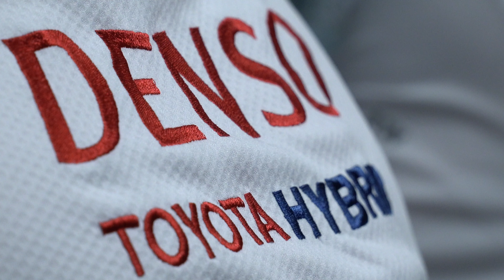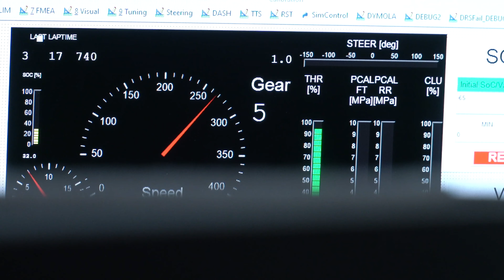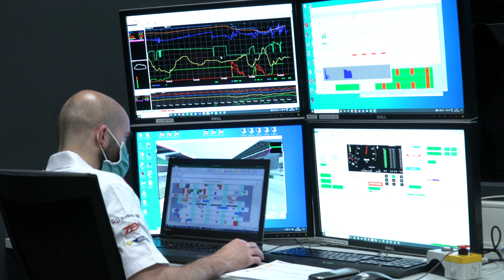Ogier drives TGR's Le Mans car in the sim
Last week, Sébastien Ogier visited our friends at TOYOTA GAZOO Racing Europe to try something new: the simulator for the TS050 HYBRID LMP1 car raced in the FIA WEC! 🤩